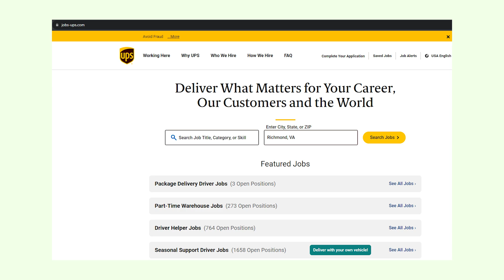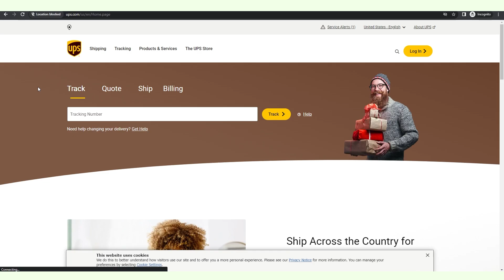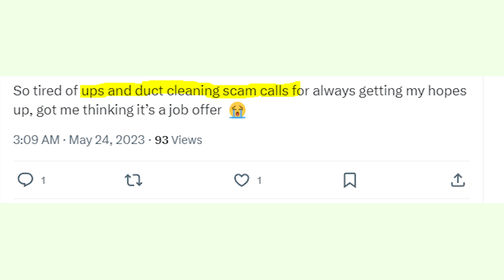Is Jobs-ups.com a Legit Place To Apply For a Vacancy at UPS (Data Entry, Delivery, Full-Time)?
Is jobs-ups.com a legitimate place to apply for a data entry or a different position at UPS? Could it be a scam? I checked it for you in this short video.. Leave reviews of the recruitment process in the comments. Also you can post questions and I’m sure you’re gonna get answers from people who’ve already done it!